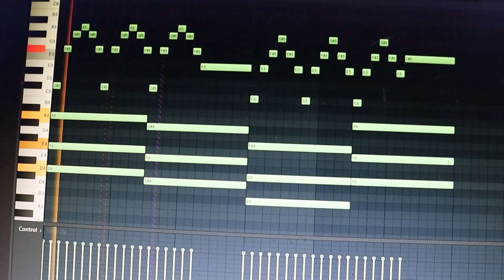INJ DO HILINJ KANJ ME PAGLA | REMAKE | SANTALI VIRAL VIDEO | SHIBU MARNDI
Audio Credit :
Music/Singer-Shibu Marndi
Video Credit:
Camera-Dibu Marndi
Thumbnail-Me

Original Credit:
ngdo Hirigingme | Manindra Murmu | Feat. Lakhan Soren | Tui Hamke Bhule Ja Santali Version Singer - Manindra Murmu and Kanika Karmakar Lyrics - Manindra Murmu Music - GS Music Music Compose - Arun Das (Arun Music) Starring/Actor - Lakhan Soren and RajLaxmi Bhengra Director - Kanhaiya Hansdah Camera and Edit - Manas and Prakash Manager - Uttam Mahato (Singer) Make Up - Pitha Kisku Color Grading - Subho Poster - MKM Special Thanks to - Set Kamal Mahato, Uttam Kumbhakar and Arup Sarkar (A One Beats) Produced by - SAAZ Studio Label - Suez Films

i Hamke Bhule Ja | তুই হামকে ভুলে যা | Kundan Kumar | Kanika Karmakar | Purulia Viral Sad Song 2022 Singer - Kundan Kumar and Kanika Karmakar Lyrics - Sandip Bansriyar Music - GS Music Music Composition - Arun Das Starring/Actor - Sailendra, Raju and Ritu Camera and Edit - Manas (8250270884) Manager - Uttam Mahato (Singer) 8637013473 Produced by - Seoul Entertainment Label - Seoul Films

Nowa video do Injah Copyright meterial kana, judi ape use ape arbakhan re upload ape no problem ape ona korao pe.

 song,Santali